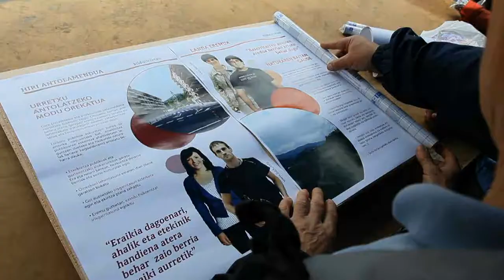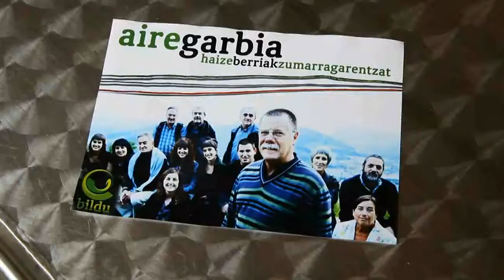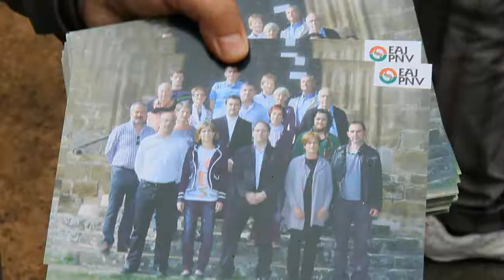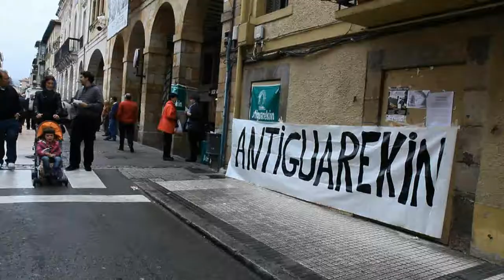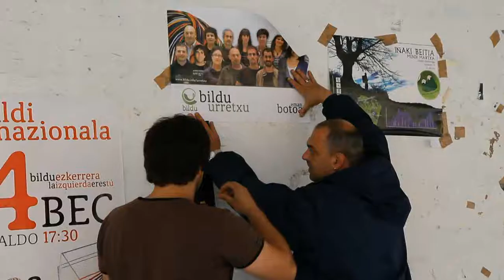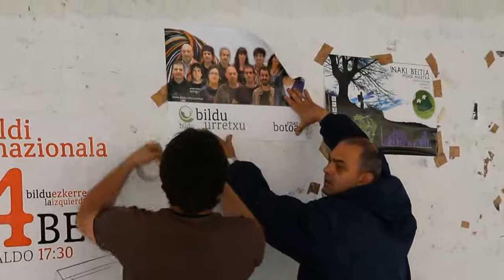Hauteskunde kanpaina larunbatean 2011/05/14